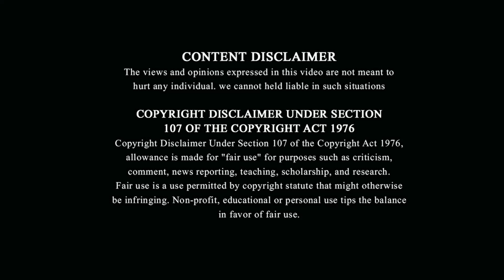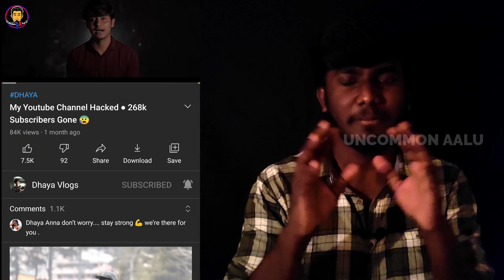CHENNAI TALKS | Good creators VS Bad creators | @dhaya Uncommon Aalu | Rooso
This our Episode-30 This video is basically about the controversy created by the public talk show name chennai talks.